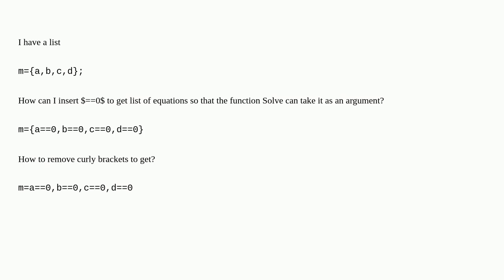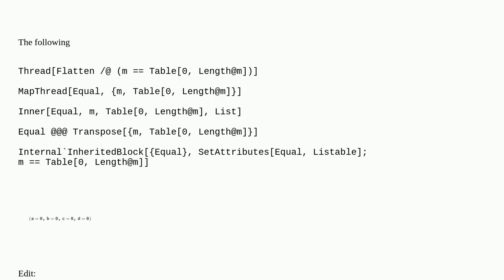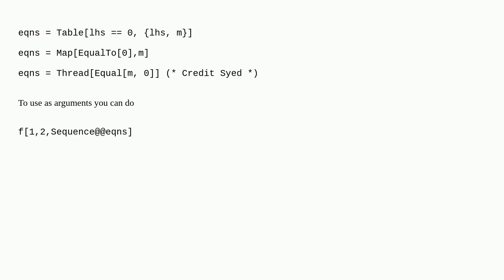Inserting entrywise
A special thanks goes out to the community

  list-manipulation